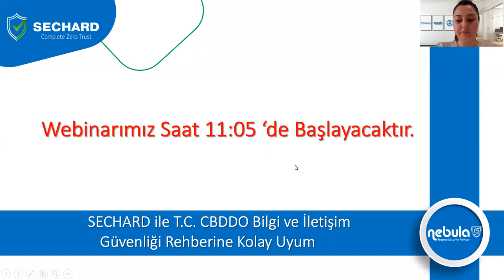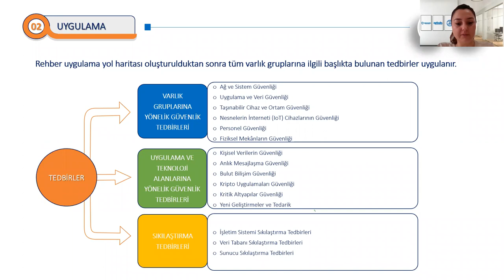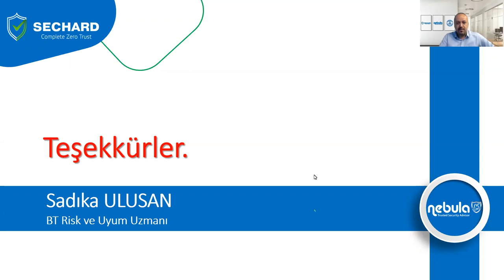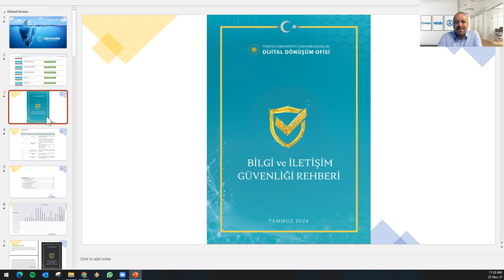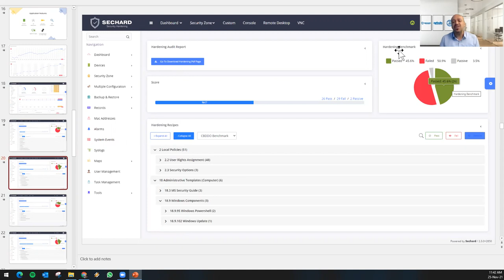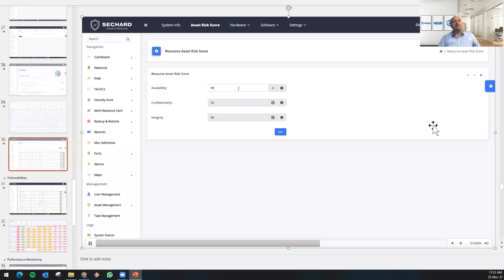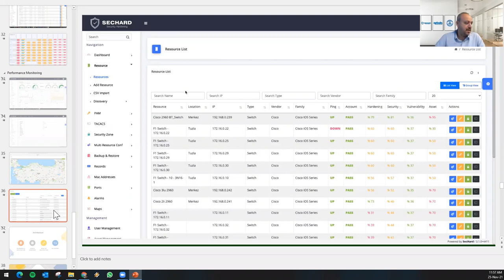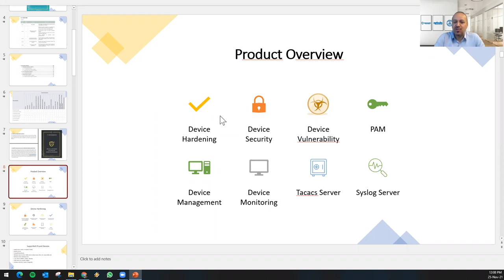SECHARD ile CBDDO Bilgi ve İletişim Güvenliği Rehberine Kolay Uyum